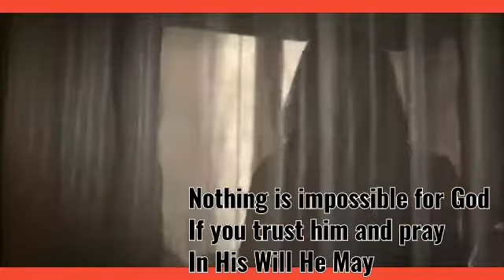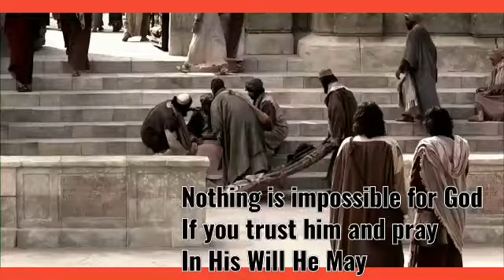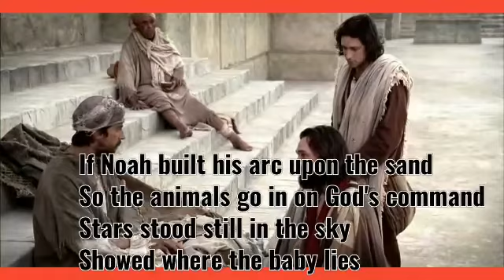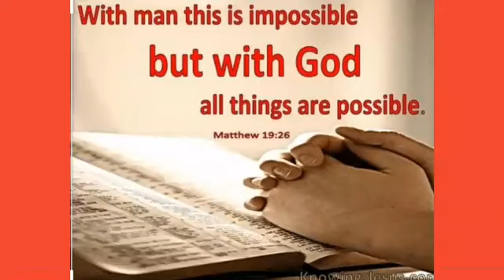Christian Songs - Nothing is impossible for God